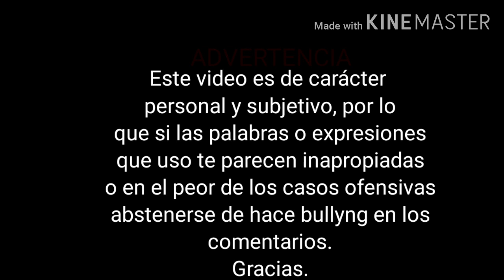Brawl Stars Hablando un poco sobre Konker 3.0. Opinión de BrawlTubers Parte 1.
El video trata de un critica y opinión al chico ardilla konker 3.0, un brawl tuber famoso por series como "sabias que", etc